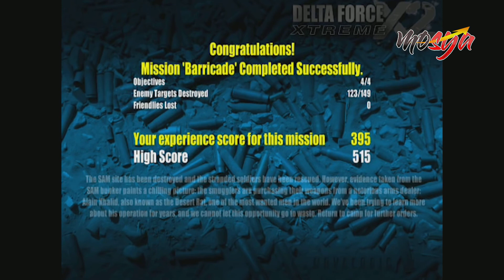MOSYA GAME | Delta Force Xtreme: 2 Gameplay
GamePlay Delta Force Xtreme: 2